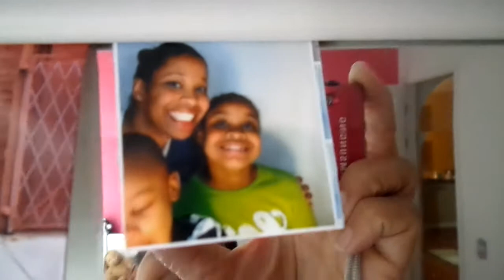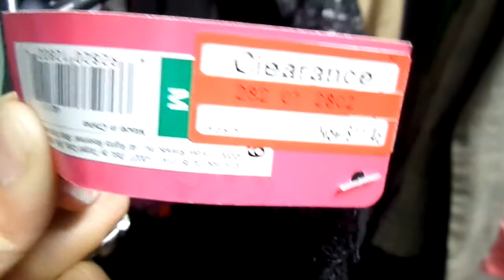September 27, 2014 "Closet Cleaning"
Take a peak into my normal everyday life.

Snail Mail~
FeScott